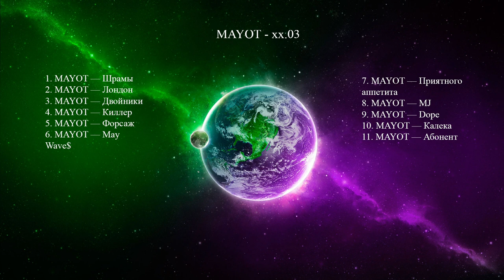MAYOT АЛЬБОМ - 26.03.2021 (НАЗВАНИЯ ТРЕКОВ)